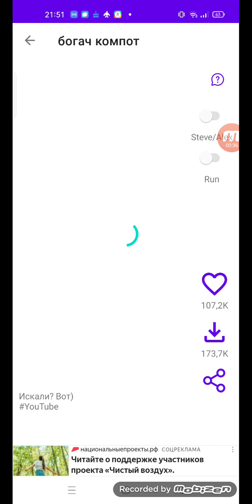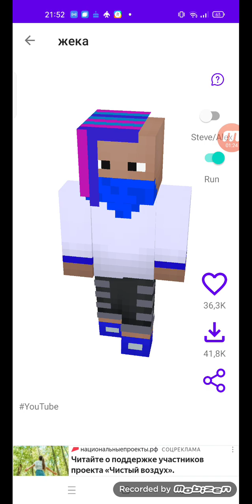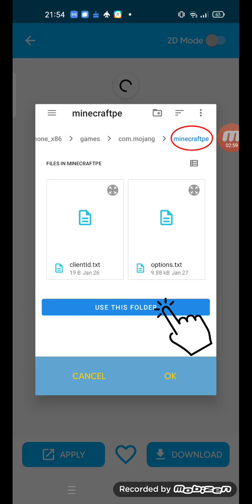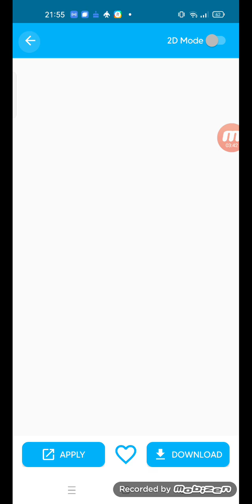не набирайте 100 лайков пж